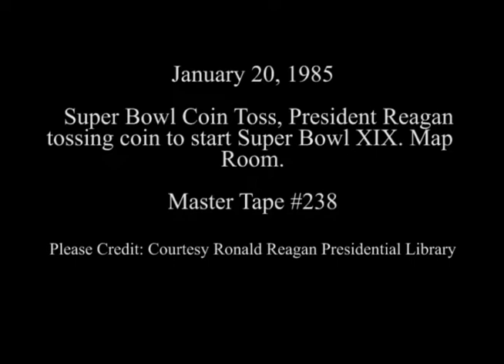President Reagan Tossing the Coin for Super Bowl XIX on January 20, 1985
Full Title: Super Bowl Coin Toss, President Reagan tossing coin to start Super Bowl XIX in the Map Room on January 20, 1985

Transcript:  N/A

Production Date: 1/20/1985

Access Restriction(s):Unrestricted
Use Restriction(s):Unrestricted